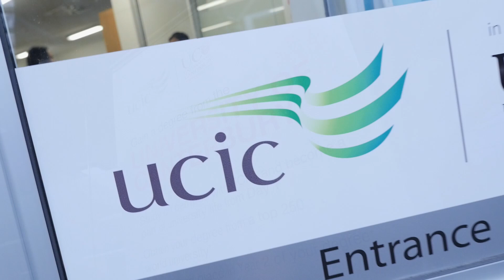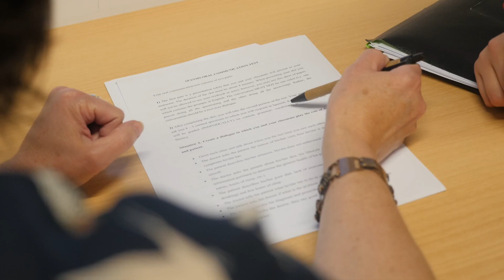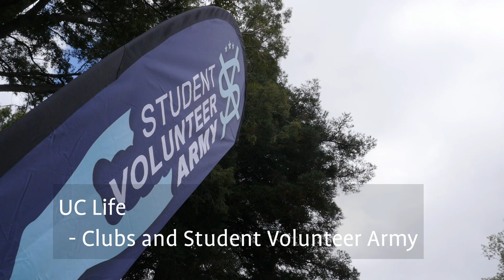Japanese Student Experience at UC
Students talk about their experiences at the University of Canterbury (UC) in Christchurch, New Zealand.  Learn about the accommodation, support, recreation, study and health centre facilities on campus, academic support, and pathways like UCIC and CCEL.